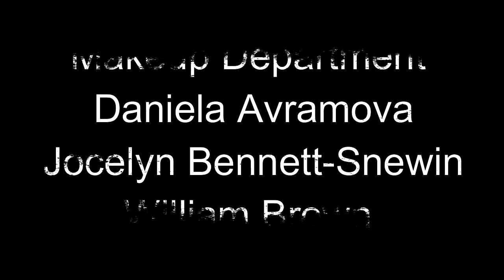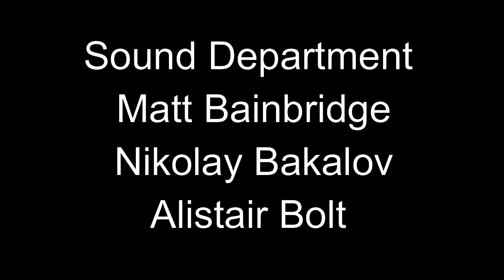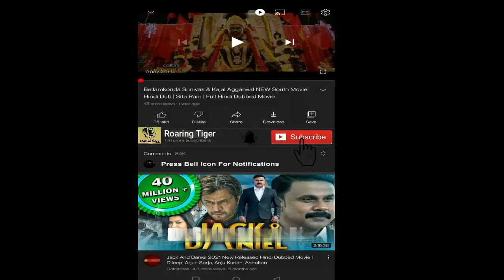Expend4bles 2023 Movie | Jason Statham, Sylvester Stallone| The Expendables 4 Movie Full Review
Expend4bles (also known as The Expendables 4) is a 2023 American action film that is the fourth installment in The Expendables film series, following The Expendables 3 (2014). The film stars an ensemble cast including Jason Statham, Sylvester Stallone, Dolph Lundgren, and Randy Couture reprising their roles from previous films, with Curtis "50 Cent" Jackson, Megan Fox, Tony Jaa, Iko Uwais, Jacob Scipio, Levy Tran, and Andy García joining the cast. It is directed by Scott Waugh from a screenplay by Kurt Wimmer, Tad Daggerhart, and Max Adams, based on a story by Spenser Cohen, Wimmer, and Daggerhart.